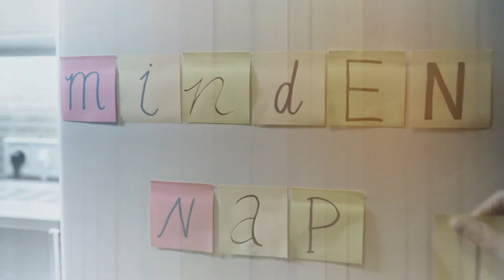𝑻𝒐𝒓 𝑨𝒈𝒆 𝑩𝒓𝒊𝒏𝒈𝒔𝒗𝒂𝒓𝒅: 𝑽𝒂𝒖 (𝒓𝒆́𝒔𝒛𝒍𝒆𝒕) - Mindennapi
Verses-, prózai- és zenei részletek, idézetek, gondolatok egy percben – minden nap. 📖 🎵